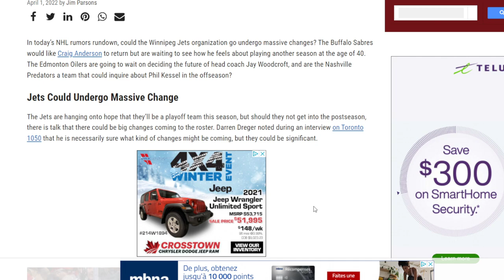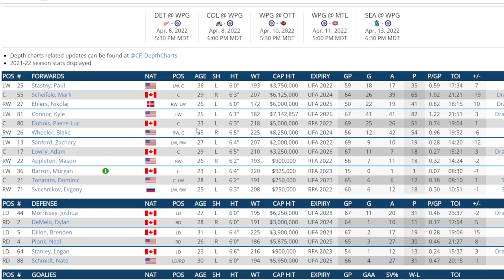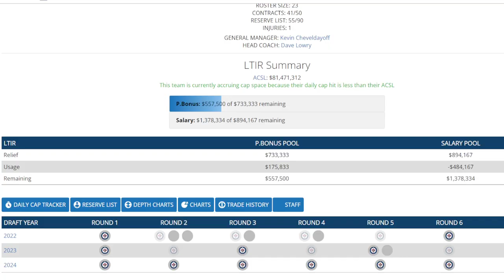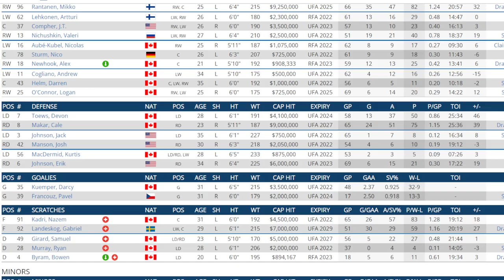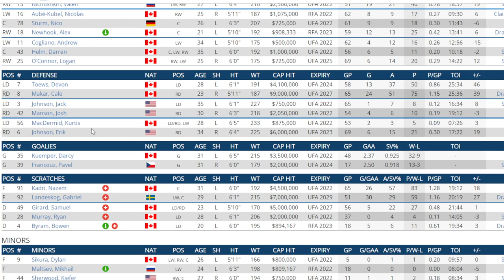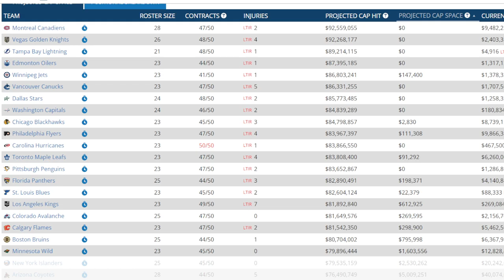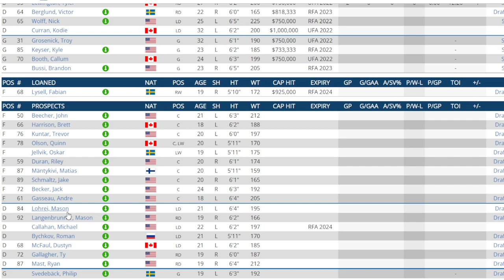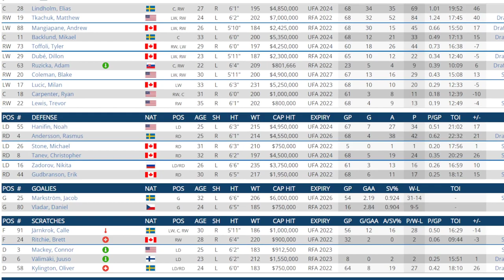NHL News And Rumors Frolic - Mark Scheifele To Be Traded ? 6 Teams That He May Go And For How Much.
It Appears , according to Darrin Dreger, that Mark Scheifele is on the way out in Winnipeg possibly . I look at 6 teams that may employ his services in the off season and what the cost would be.